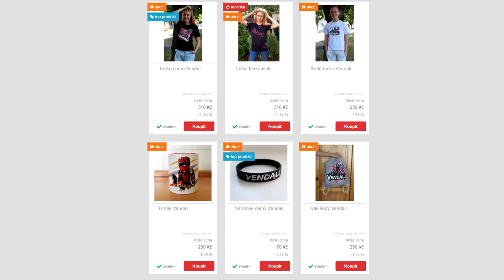JSME TĚHULKY!😱😍 The Sims 4 - Kouzla #8